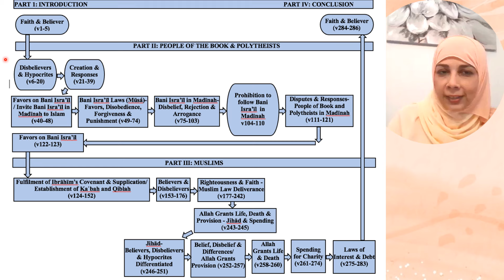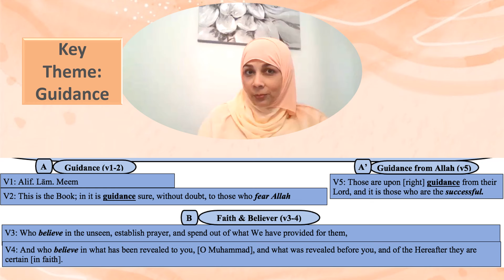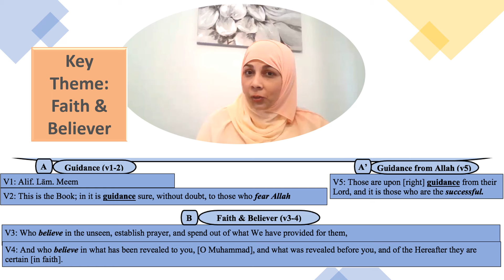Surah Baqarah Tafseer by Themes: New Perspective!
Quran Tafseer Series: Surah Baqarah Tafseer: Verses 1-5
We explain Surah Baqarah in the Quran with a very new approach which groups the verses by themes.  We group verses to show a ring pattern in Surah Baqarah of the Quran. We explore the style and pattern of the verses by comparing and contrasting the themes in Surah Baqarah to understand Tafseer. Such grouping and thematic study provides us with a deeper meaning and understanding of the Quran. Join this series for a new, deep, unique and detailed perspective Tafseer study of Surah Baqarah in the Holy Quran.

Summary contains tafsir, commentary and analysis of Surah Baqarah in detail.  The Sura discusses Bani Israel with the historical and Quranic revelation background. Why did the Jews not accept Prophet Muhammad (pbuh)? Who are the idol worshippers? What is the role of hypocrites? Why is the Sura called Baqarah? There are parallels between the stories of Adam,  Bani Israel and common themes are discussed. The story lines of Musa and Prophet Muhammad (pbuh) are also compared along with their nations. How is Ibrahim, the Kabah and the Qibla significant in this sura.

Understand Quran tafseer
Quran tafseer verse by verse
Quran tafseer series
quran tafseer series in English
quran summary
baqarah summary
Quran tafseer
Quran tafseer in english
baqarah knowledge
surah baqarah tafseer
surah baqarah tafseer in english
Quran tafseer surah baqarah
Summary of Quran
Surah baqarah tafseer summary
Quran tafseer easy
quran explanation
Message of the Quran
Quran explained
Quran explained in English
Quran simplified
Quran study
How to study the quran
Quran guide
Quran learning for beginners
Quran made easy
Quran reflection
Quran understanding
Quran with explanation in English
Quran nouman ali khan tafseer
Surah baqarah nouman ali khan
quran detailed explanation
quran tafsir
quran commentary
quran commentary in English
Quran explanation verse by verse
Quran Words In depth